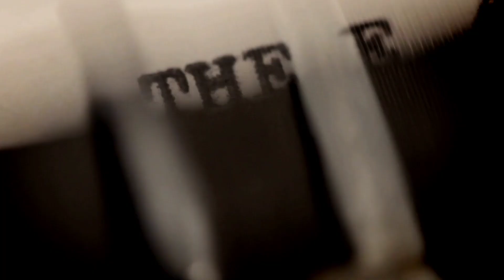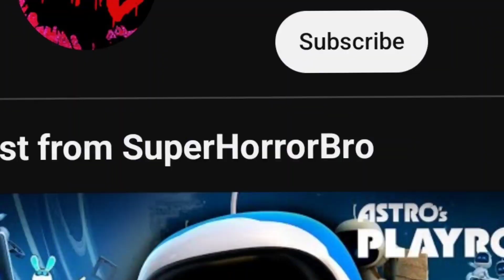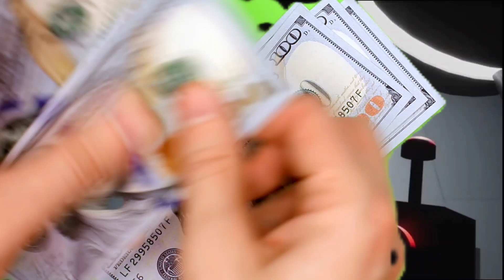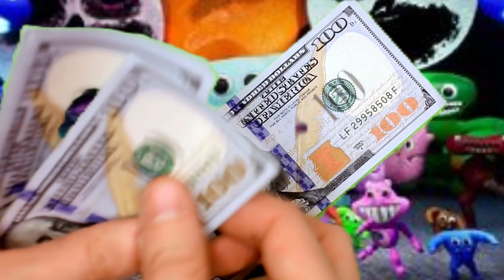Garten of BANBAN 6 Worst BANBAN Ever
PNG by Ntio on Instagram